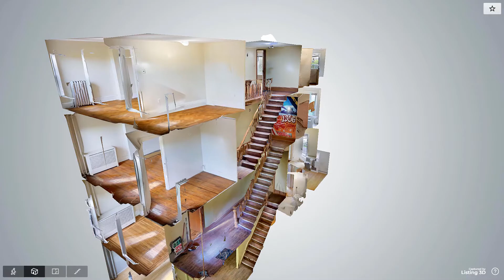1356 Bergen Street, Unit 1-4, Brooklyn, NY - Presented by Marcie Maier